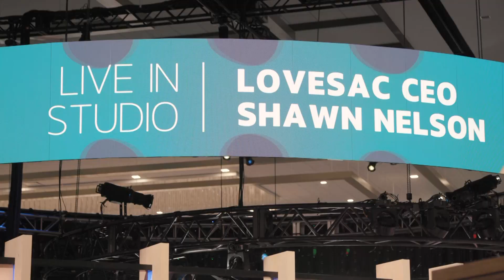NetSuite TV is Back for SuiteWorld 2022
Coming to you LIVE from the expo floor at SuiteWorld 2022…NetSuite TV is BACK! No matter if you’re joining in person or on air, we’ll deliver a jam-packed broadcast filled with customers, executives, thought leaders and more. Register now!